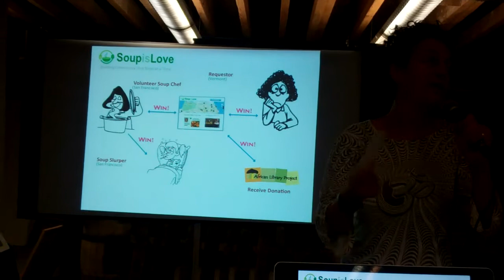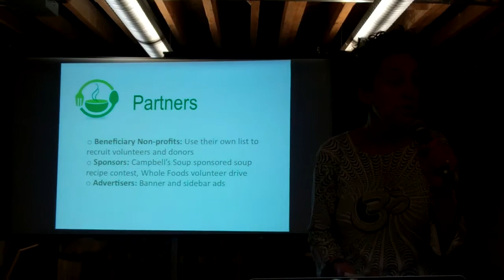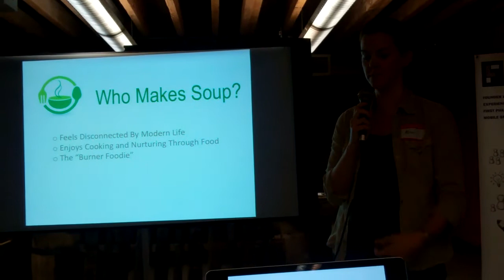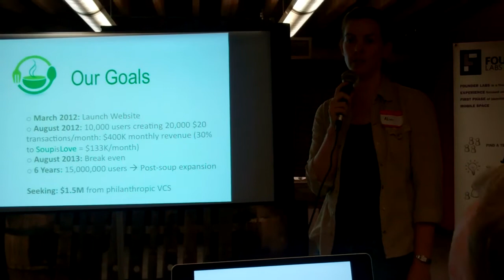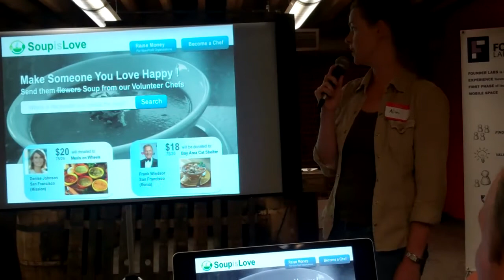Soupislove Startup weekend San Francisco November 18-20, 201